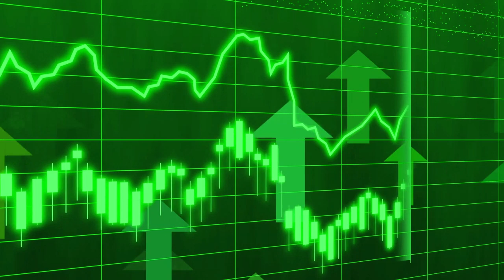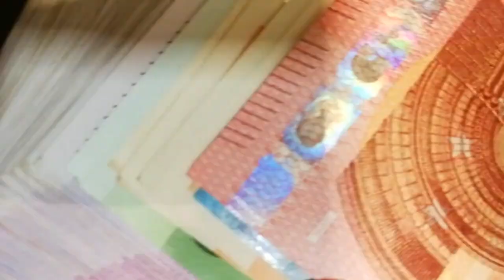El Ibex y Europa cierran al alza ante las dudas de que Le Pen logre mayoría absoluta